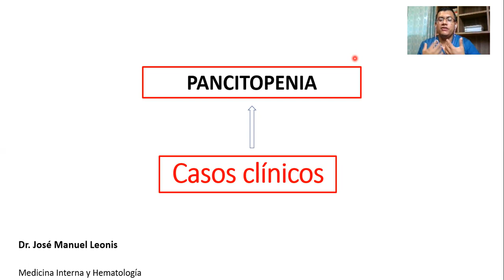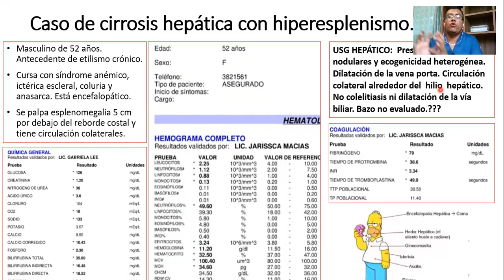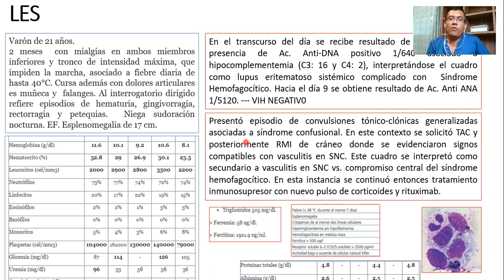PANCITOPENIA DE CAUSA PERIFÉRICA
Dr. José Manuel Leonis Otero